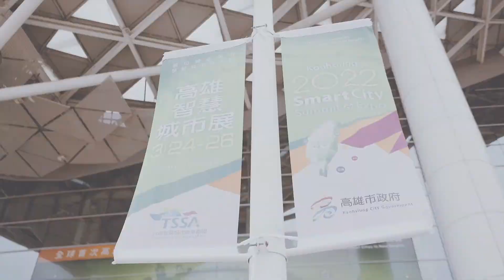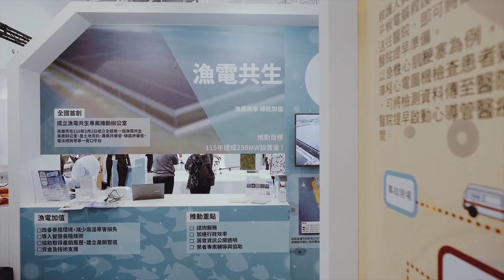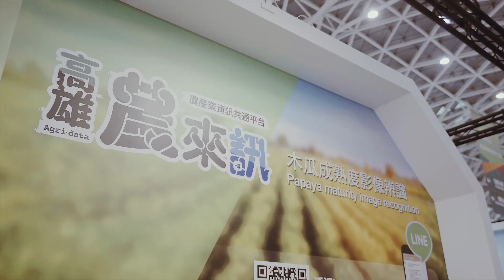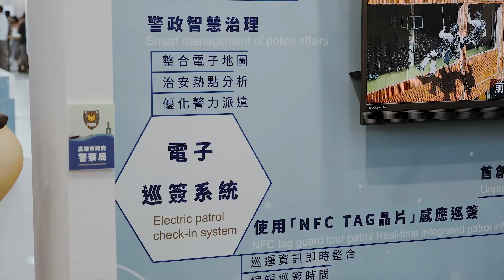2022高雄智慧城市展